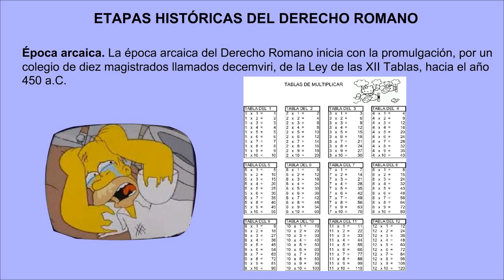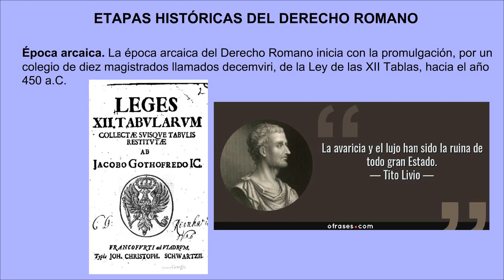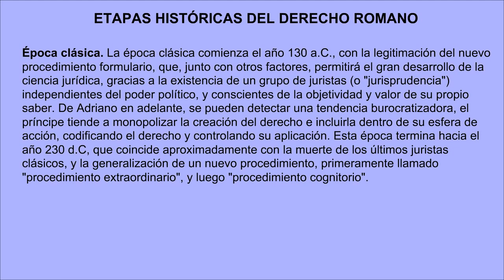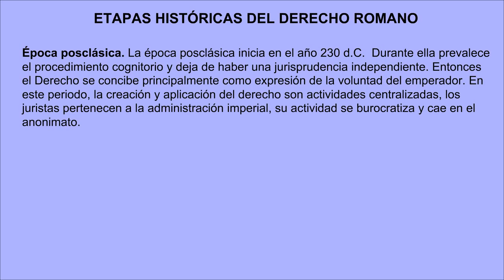III Etapas históricas del derecho romano